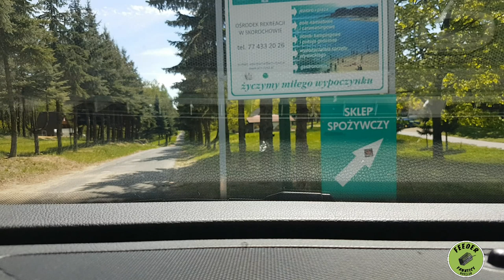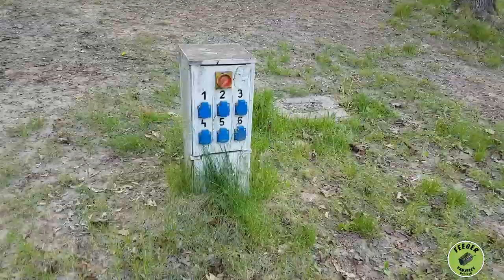Ekipa w rozjazdach cz 2/2 czyli sposób na weekend nad zaporówką w opolskim!!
Oto 2 częśc ekipy wyjechała w nieznane. Pierwszy kamping rodzinny i wędkowanie w nowym okręgu pełne magii i trzymające w napięciu do ostatniej chwili. Zmiana pogody przyniosła niespodziankę. Pełny opis wspaniałego ośrodka i dystansowe łowienie przy zaporze. Zobaczcie sami!!